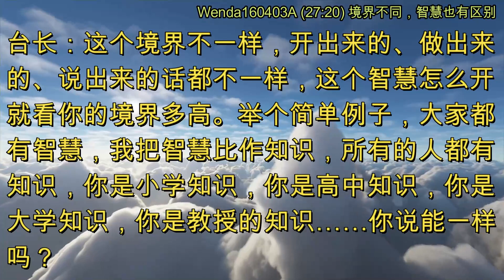境界不同，智慧也有区别 (节目录音&字幕) 2016年4月3日《玄艺问答》 Wenda160403A (27:20)